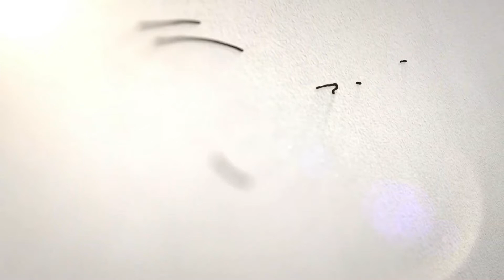Nidhish Rajagopal | Batting | Tamil Nadu Team's Player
Nidhish Rajagopal plays for Ruby Trichy Warriors in TNPL 2021.